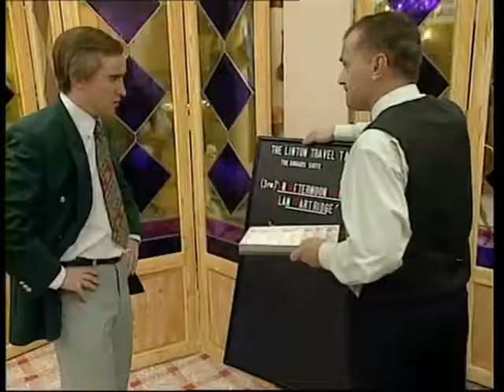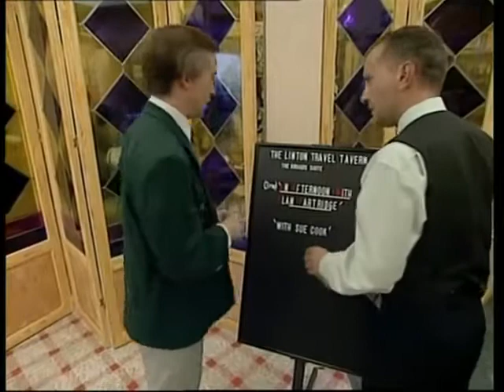Alan Partridge Crank Calls